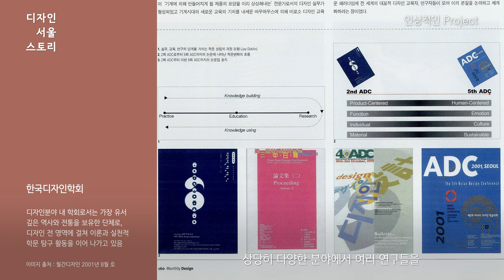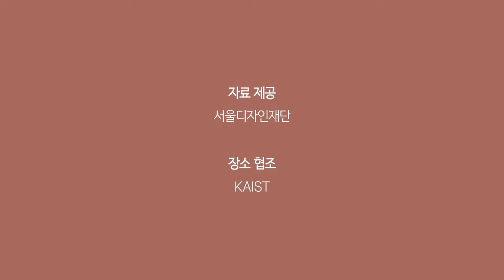김명석 KIM Myungseok | 대한민국 '감성 디자인'의 시초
한국디자인학회
감성공학프로젝트
카이스트 석림의 종

50년간 대학 캠퍼스를 떠나본 적이 없이 대학에서 학생들을 가르치고 함께 연구해 왔습니다.
이 과정에서 산업디자인,환경디자인분야의 교육과 연구를 진행했으며 감성디자인,로봇디자인 등 융합디자인에 관심을 가지고 통섭디자인에 관한 화두를 제안했습니다.